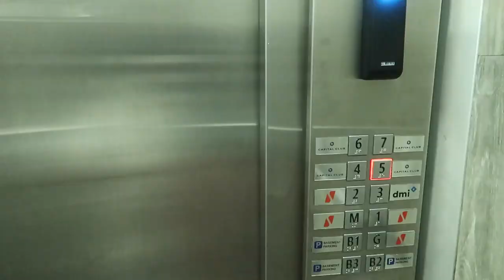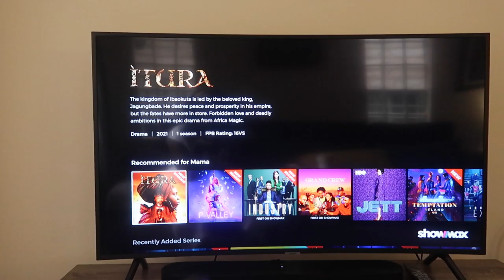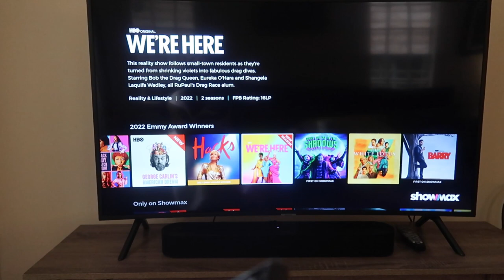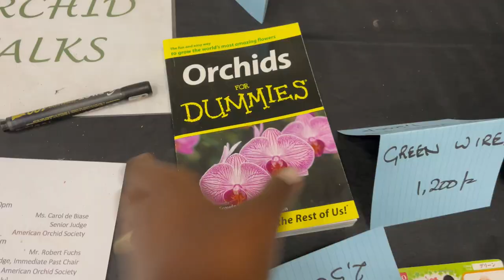CHATTY VLOG | SURGERY FOR WEIGHT LOSS | INFLUENCER PAGES | MADE IN KENYA GOODIES | Nelly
In this week's weekly vlog, I go to the gym on a public holiday (I mean dedication) share with you my thoughts on some DM questions and a few fashion items

Some of the items mentioned

Watch - Rolex - Lady Datejust
White jumpsuit - old Mango
Shoes - Old Hermes